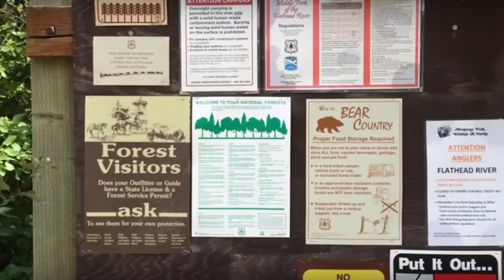Sites gratuits de camping au bord de l'eau aux usa - 💥🌴